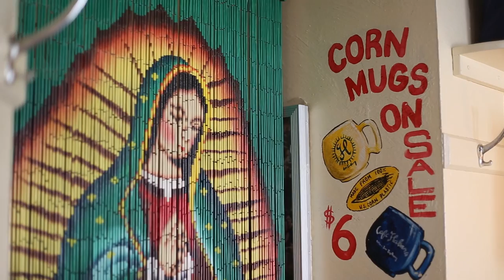Cafe Habana Mexican Restaurant New York for Mexican Food and Grilled Corn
Have a taste of a delicious feast of Mexican Food in Cafe Habana located at 17 Prince St, New York, NY United States 10012